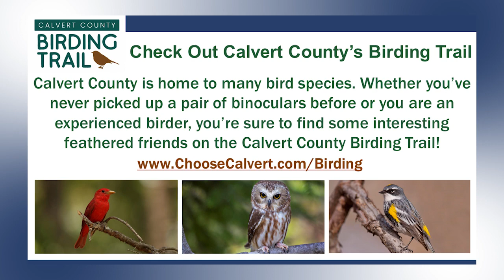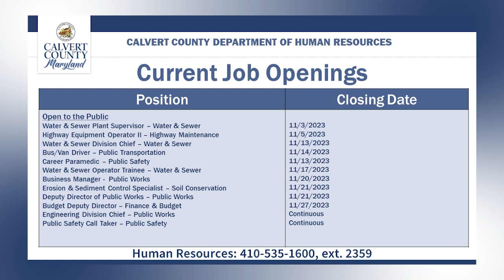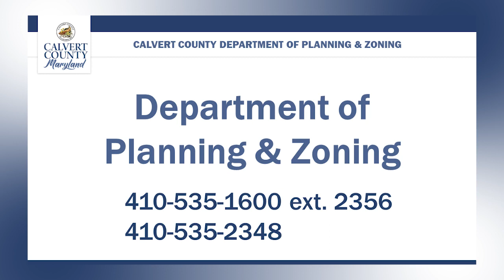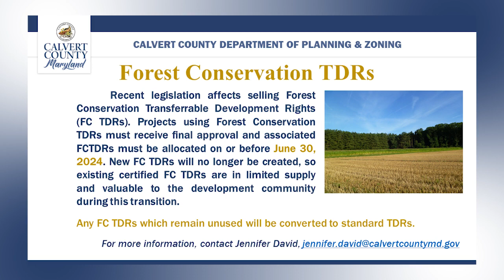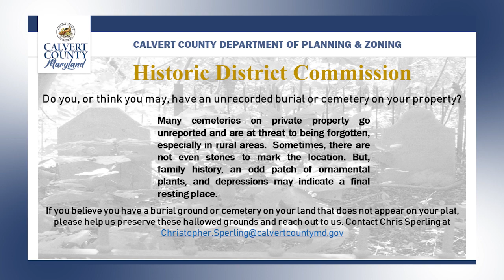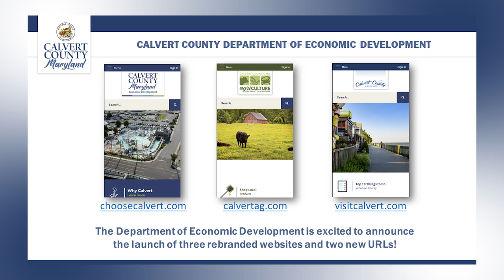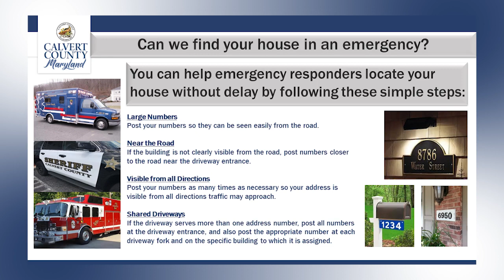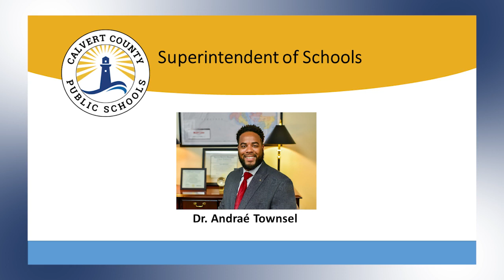Weekly Slideshow - Nov. 03, 2023 - Calvert County Government - Calvert County, MD